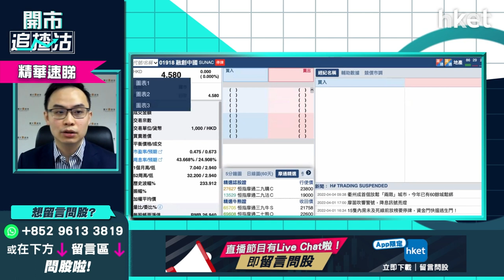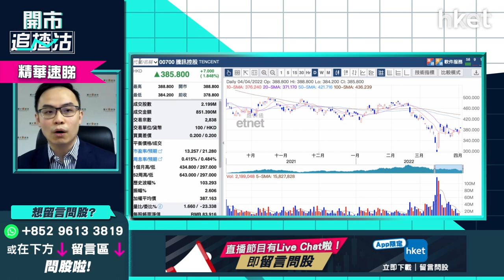【開市追揸沽】（精華）騰訊700有機會跑贏大市？短綫、長綫策略一次過睇晒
阿里巴巴（09988）今日股價造好，半日升逾2%，收報112元，午後升幅擴大，一度升逾4%，高見114.6元。中證監似乎讓步，修許允許境外上市的中企向美國證交會（SEC）提供審計數據，中概股風暴似見曙光，阿里巴巴前景明朗有條件睇長綫？

耀才證券研究部經理譚智樂（Arnold）分析指，阿里巴巴股價上望120元會有阻力，短綫想食糊睇120元，一升穿再入場；不過他建議如低於110元有貨可睇更長綫，阿里巴巴股價走勢預計會浪高於浪形勢，勢，短綫難再重現股價回落至110元之下水平的低位吸納機會。

重溫《開市追揸沽》中概股陰霾即將消除？疫後復甦股有邊啲